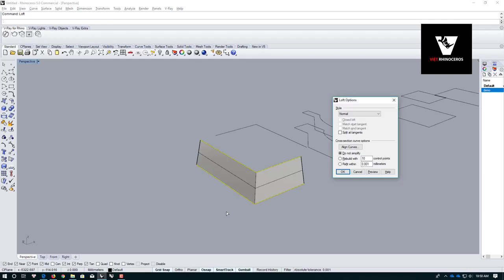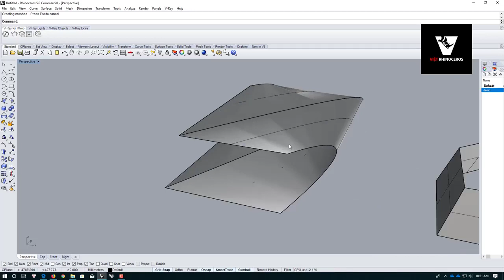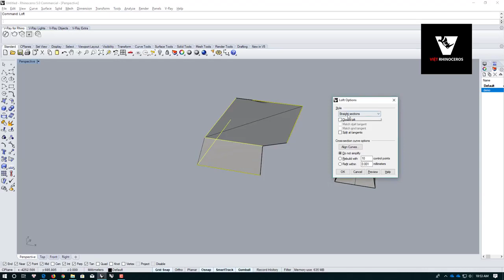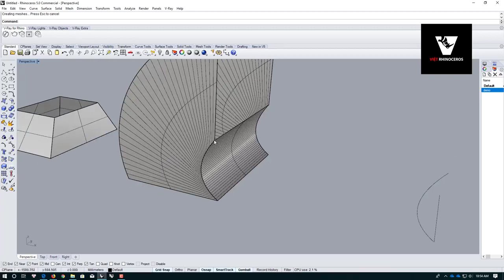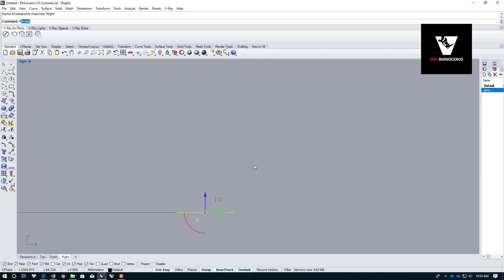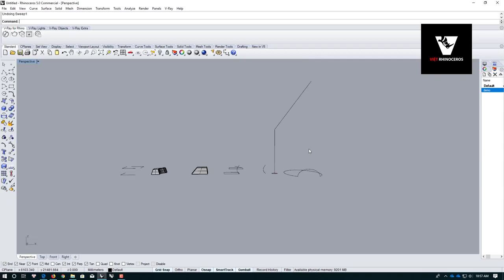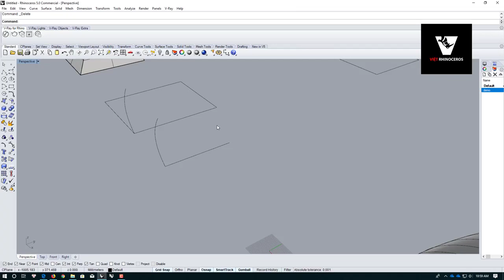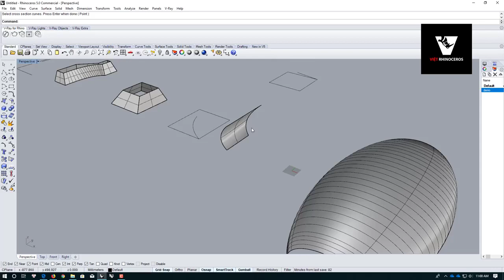Cách dựng khối trong Rhino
Có rất nhiều cách để dựng khối trong Rhinoceros 3d. Đây là một trong những cách đơn giản mà các bạn thường dùng. Qua video các bạn sẽ biết được sự khác biệt giữa các cách dựng khối.